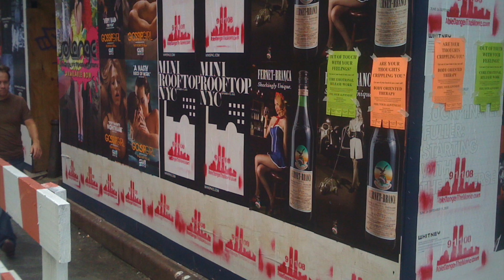SmartHistory: Marilyn Diptych by Andy Warhol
A Smarthistory parody created for my AP Art History final project. This is a podcast from the point of view of Steven Zucker following his divorce from his partner, Beth Harris.